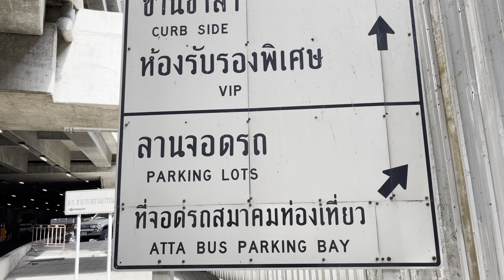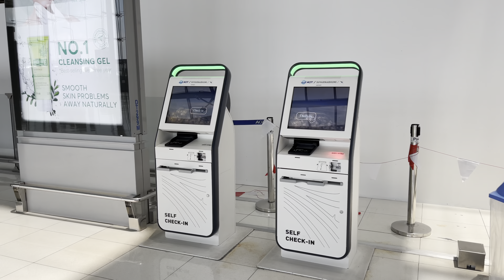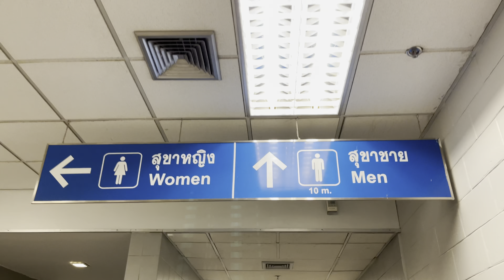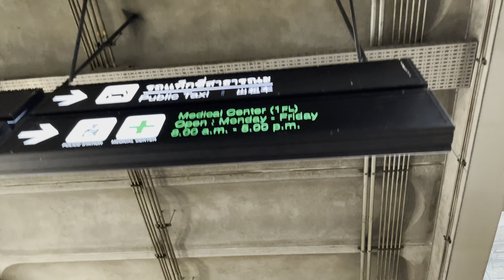เกิดอะไรขึ้น? สนามบินสุวรรณภูมิ เครื่อง Self- Check In ติดตั้งเยอะมาก |11 พค 2021 |4K HDR Walk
11 พฤษภาคม 2021
เกิดอะไรขึ้น? ทำไมสนามบินสุวรรณภูมิถึงติดตั้ง เครื่อง self check in kiosk เต็มไปหมด ทยอยติดตั้งหลาย row มากๆ เลย อาจมีการปรับเปลี่ยนรูปแบบการให้บริการหรือไม่ ต้องคอยติดตามต่อไปนะครับ

ช่วงนี้ ยังอยู่ในช่วงที่มีการระบาดโควิด19 ระลอกที่ 3 ผู้โดยสารเดินทางน้อยลง ร้านค้า ธนาคาร และเคาเตอร์ต่างๆ ปิดปรับปรุงหลายจุด ก่อนเดินทางตรวจสอบข้อมูลและ update กันด้วยนะครับ

แม้แต่แท็กซี่ที่มารอให้บริการที่ชั้น 1 ก็มีปริมาณน้อยลงอย่างเห็นได้ชัด แต่มีเพียงพอมห้บริการแน่นอน

 What happened?  Why does Suvarnabhumi Airport install self check in kiosk machines so many rows are gradually installed? May there be a modification of the service model?  Must continue to follow.

 During the third wave of COVID-19 outbreak, fewer passengers travel, shops, banks and counters.  Closed for many improvements  Before traveling, check the information and update as well.

 Even the number of taxis waiting for service on the first floor has significantly reduced.  But there is definitely enough service

 If you like the clip, please follow and like.